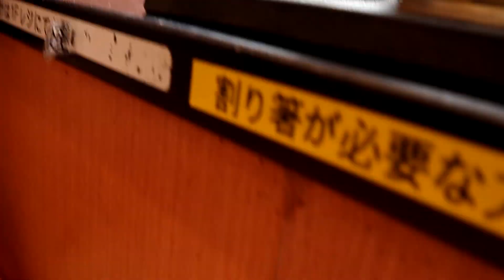たぶん今のうちにしか眺められない？中華食堂 日高屋さん(西新井駅西口店)の2階から眺める東武大師線 気になったらお早めにw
たぶん今のうちにしか眺められない？
中華食堂 日高屋さん(西新井駅西口店)の2階から眺める東武大師線
気になったらお早めにw

令和6年5月29日(水)